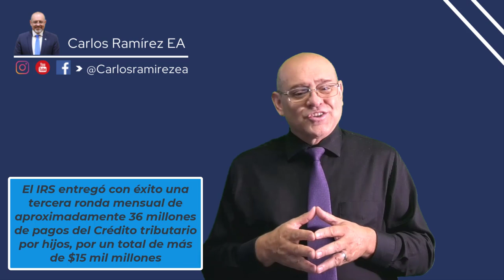¡BUENAS NOTICIAS LLEGAN LOS CRÉDITOS POR HIJOS-CTC A MILLONES DE FAMILIAS! |Noticias en Español EEUU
El Servicio de Impuestos Internos y el Departamento del Tesoro anunciaron hoy que millones de familias estadounidenses comenzaron a recibir su pago por adelantado del Crédito tributario por hijos (CTC) ¡Entérate de todo los detalles aquí!

MI PÁGINA OFICIAL - CARLOS RAMIREZ EN FACEBOOK